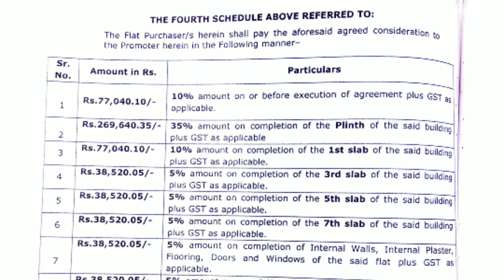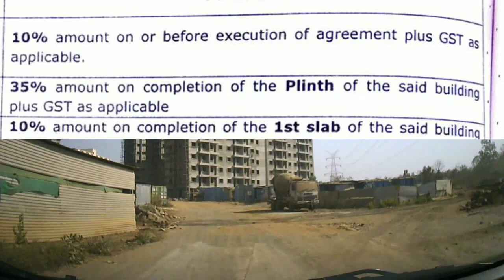VANGANI XRBIA DEVELOPER EXPOSE (कॉल रिकॉर्डिंग के साथ)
yah lockdown ke pahle ka video hai aur is video ke andar main vagani Xrbia developer ko expose karke rakh Diya Hai with proof isko aakhir Tak jarur dekhen